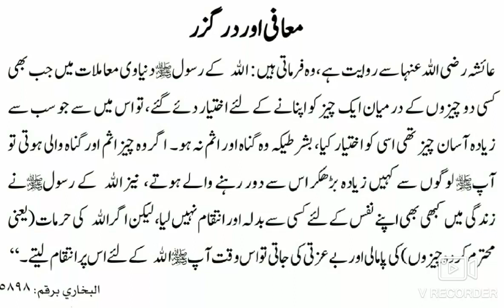Maafi Aur Darguzar - Hadith No. 11